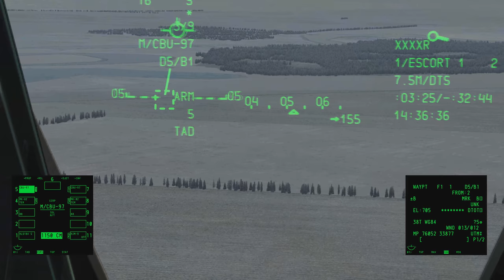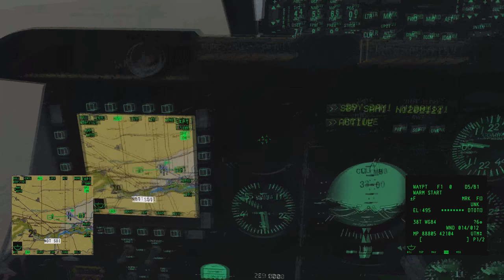DCS: World 1.5 - HunAF - Steel winter 3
Steel winter harmadik küldetése, 6 fő, két a10a, 4 a10c. Majdnem sikerült!
Legközelebb jobban figyelünk!